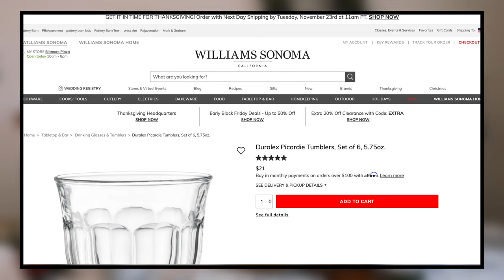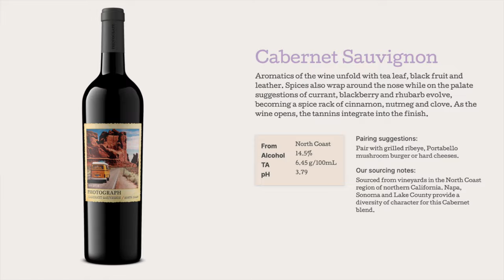3 Wines under $15 for Thanksgiving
I found 3 delicious wines at Target that are PERFECT for Thanksgiving!

Photograph Chardonnay
Photograph Pinot Noir
Photograph Cabernet Sauvignon

Find all the wines, home decor, and dishes at Target!

Follow me @sommvivant on IG for daily content